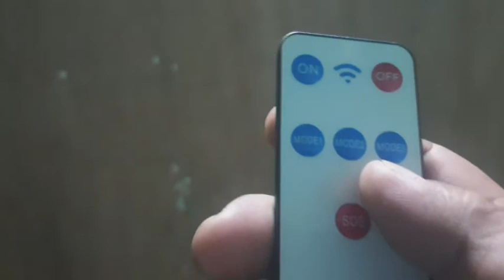SOLAR PARA SA BAHAY KAHIT PAANO MAKATIPID